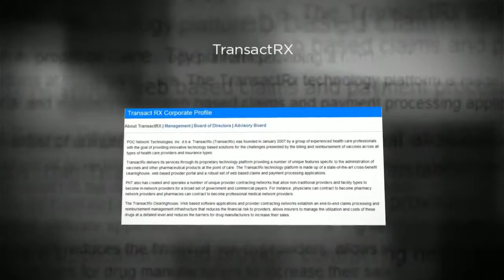Physician Billing Systems Olathe KS 66062 | Call Now | TransactRx